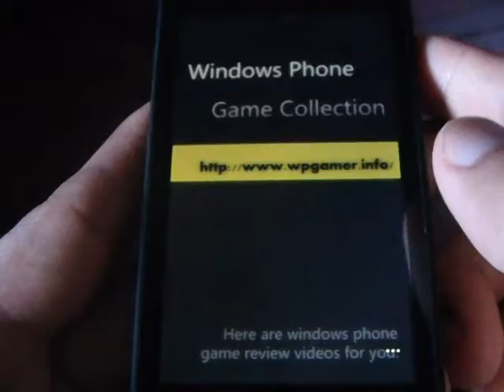Windows Phone Game Turbo Racing League Review